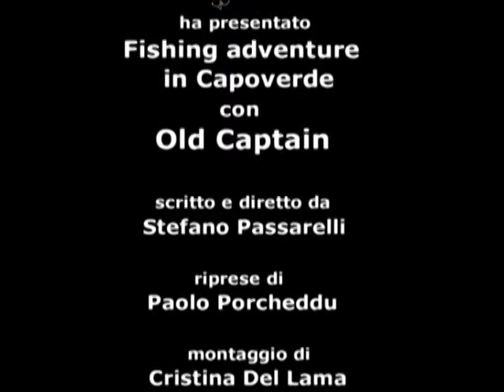Fishing adventure in Capoverde con Passarelli e Old Captain. parte finale